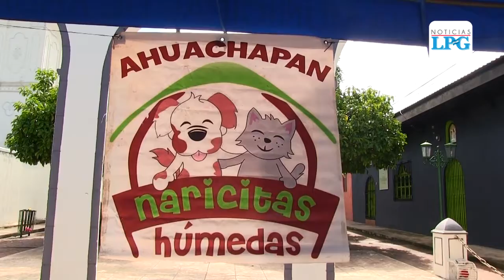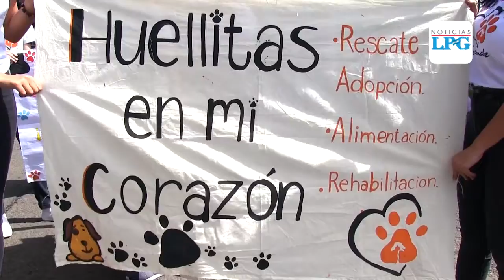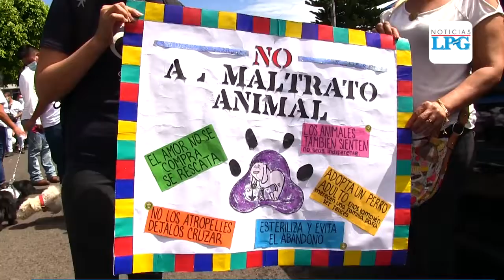Ahuachapanecos celebran aniversario de “Naricitas Húmedas”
Varias personas se dieron cita en el Parque La Concordia de Ahuachapán para celebrar el aniversario de “Naricitas Húmedas” para realizar una marcha de concientización al no maltrato animal.

¡Visítenos!